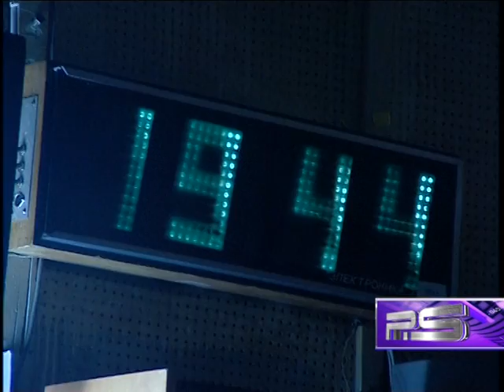Nodiko Tatishvili (mzadeba solo koncertistvis) - P.S (Reality)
Author - Gvantsa Sutidze